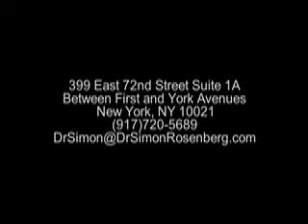Rafael tells about his Extreme Smile Makeover Experience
A wonderful patient of mine for over 12 years speaks about his experience at our office. We gave him a complete mouth reconstruction. Simon W. Rosenberg, DMD can rebuild a tooth or your entire smile using a CAD/CAM (Computer Design and Manufacturing) CEREC system with porcelain that looks natural.
Dr Rosenberg specializes in Prosthodontics and Cosmetic Dentistry. With over 30 years experience, he uses High Technology in Dentistry to improve smiles one patient at a time with personalized, gentle dental care. Using CEREC one-visit veneers, crowns or onlays your teeth can be restored with precision and the most tooth like appearance and material properties. Ultimate smile makeovers are done with CEREC, daVinci or Lumineer Veneers / Laminates. Invisalign (nearly invisible aligners without braces or wires) can straighten and align teeth. One hour Zoom! or Custom Deep Bleaching systems can whiten teeth up to 10 shades lighter. (This claim is based on research done by Discus Dental (the owner of Zoom! -- Individual results will vary).